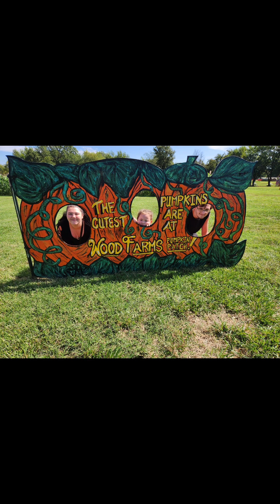A Family Trip to the Pumpkin Patch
We had so much fun at Wood Farms Pumpkin Patch. It was Mayas first time at a pumpkin patch. My best friend Amy joined us. There was a lot I didn't record because I just wanted to enjoy the moment without cameras. This pumpkin patch had so much to offer for all ages. We didn't get to go everywhere due to the weather getting hot. The pumpkin patch is located in Pittsburgh, Kansas I hope you all enjoyed.